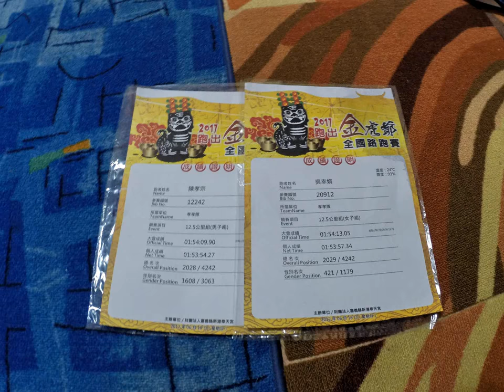2017.06.18跑出金虎爺全國路跑